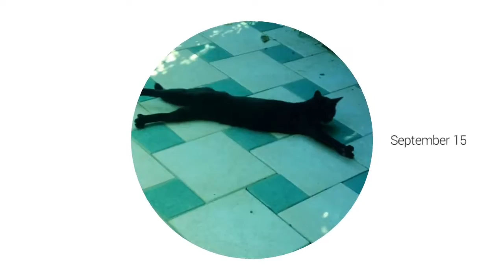Volevo un gatto nero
Salvatore Ciriaco Giannotti